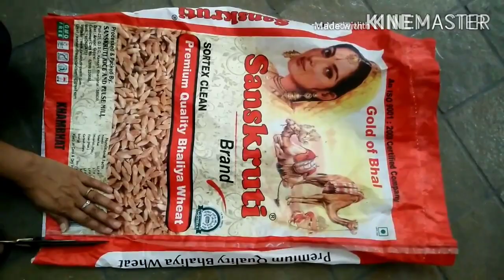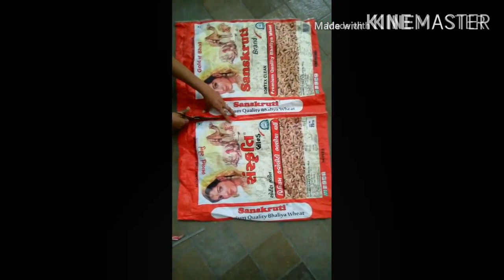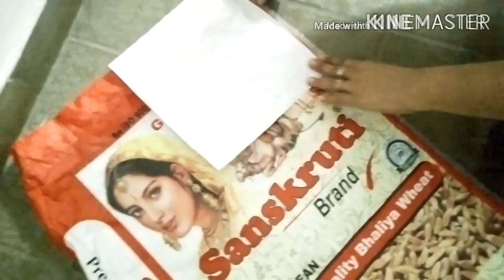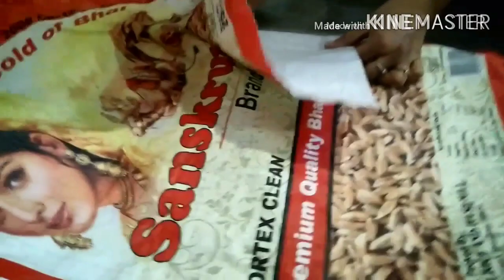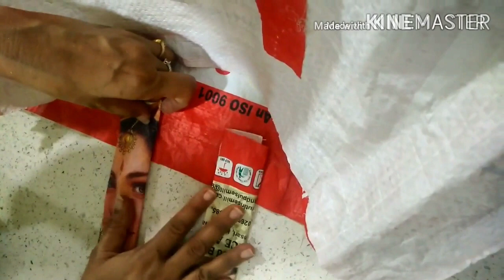ઘઉં નો.કોથળો બિલકુલ ફેંકશો નહીં,મસ્ત સમાન ભરવા ની ટકાઉ બેગ બનશે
ઘઉં નો કોથળો માંથી બેગ
how to use grain bag
useful item from.grain bag